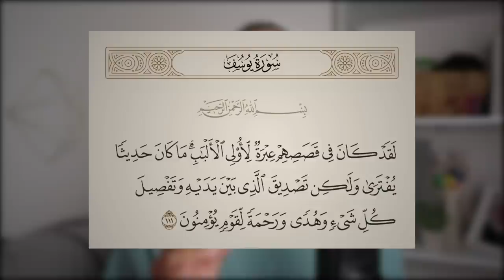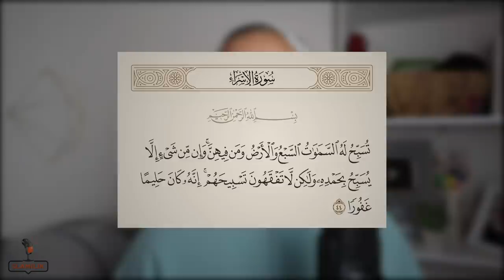75- كيفاش عاش سيدنا يونس في بطن الحوت و اشنو هو الصوت الغريب لسمع؟! (قصّة رائعة)